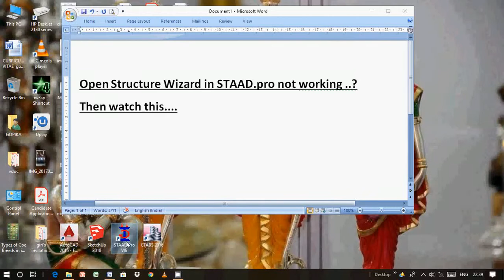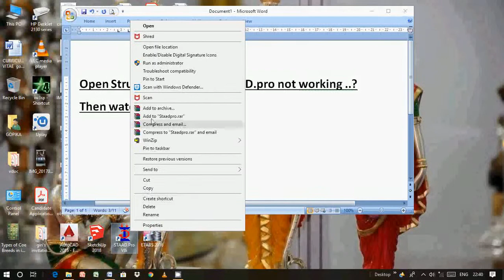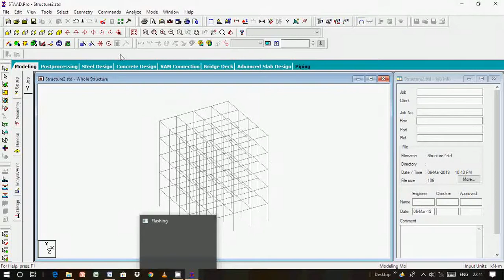STAAD. pro Open Structure wizard not working - Solution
Open Structure Wizard in STAAD.pro is an option that makes our modelling easier, but sometimes we may experience the problem where OPEN STRUCTURE WIZARD fails to open. This may be due to OS problem or improper installation of STAAD software. So inorder to rectify this problem you may have to reinstall the software or you can run as an administrator.